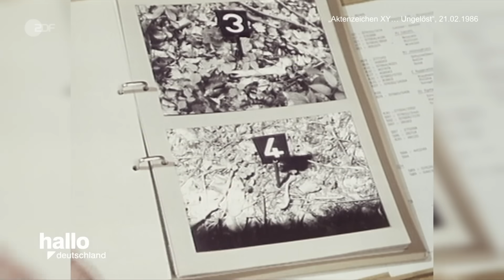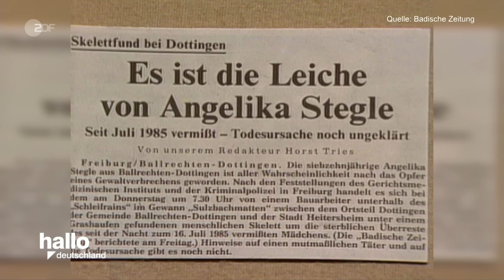Aktenzeichen XY Retro - 110 Die ungelösten Frauenmorde von Freiburg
aus der ZDF-Sendung "Hallo Deutschland" (21. März 2024)